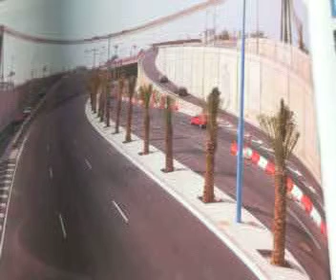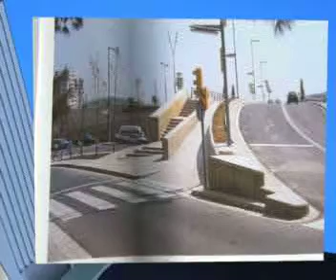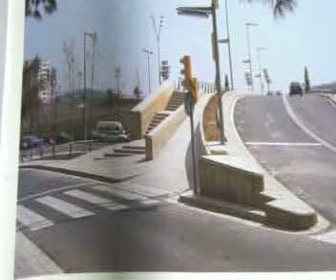HARMONICA DUETS-JOHN BAKALIS-2015